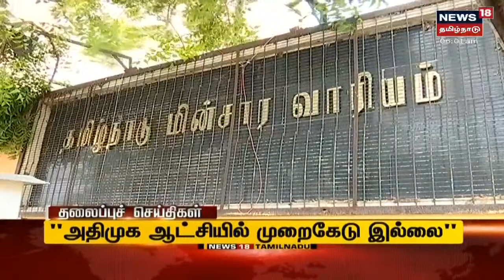Today Morning Tamil Headlines | காலை தலைப்புச் செய்திகள் | News18 Tamil Nadu | Sun Jun 27 2021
Today Morning Tamil Headlines | காலை தலைப்புச் செய்திகள் | News18 Tamil Nadu | Sun Jun 27 2021 | செய்திகளை துல்லியமாகவும் துரிதமாகவும் வழங்கும் தமிழகத்தின் முதன்மை செய்தி தொலைக்காட்சி உங்கள் நியூஸ் 18 தமிழ்நாடு
00:10 +12 மாணவர்களுக்கு மதிப்பெண் முறை.
00:26 மாணவர்கள் விரும்பினால் தேர்வு எழுதலாம்.
00:43 நீட் தேர்வுக்கு தயாராகுங்கள்.
00:59 புதிதாக 5415 பேருக்கு கொரோனா தொற்று.
01:17 23 மாவட்டங்களில் நாளை பேருந்து சேவை.
01:33 அதிமுக ஆட்சியில் முறைகேடு இல்லை.
01:50 தடுப்பூசி பணி திருப்தி - பிரதமர்.
02:04 186 கோடி டோஸ் தடுப்பூசி தேவை.
02:18 காலிறுதியில் இத்தாலி, டென்மார்க்.
02:42 வில்வித்தையில் இந்தியாவிற்கு தங்கம்.